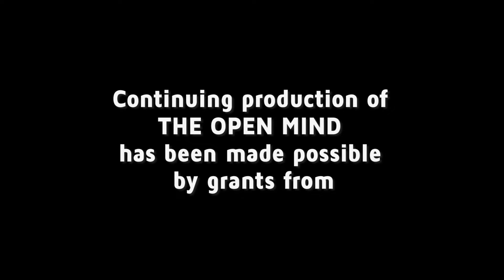Democratizing the Jury - Sonali Chakravarti | The Open Mind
Wesleyan University political scientist Sonali Chakravarti discusses her new book “Radical Enfranchisement in the Jury Room and Public Life.”

OPEN19037